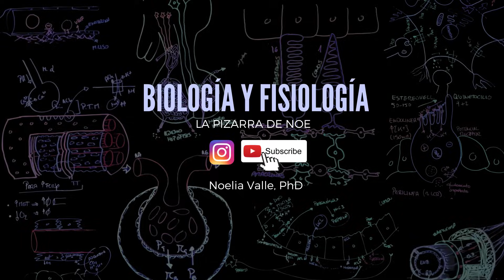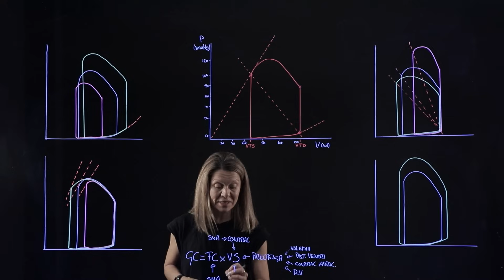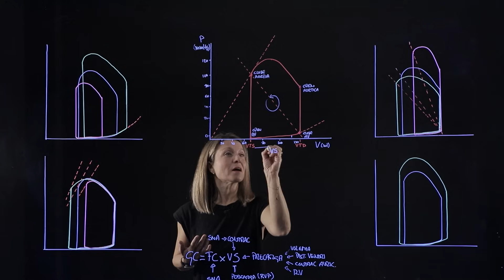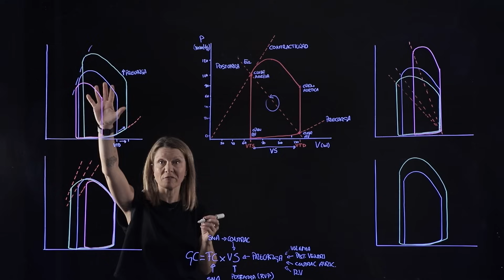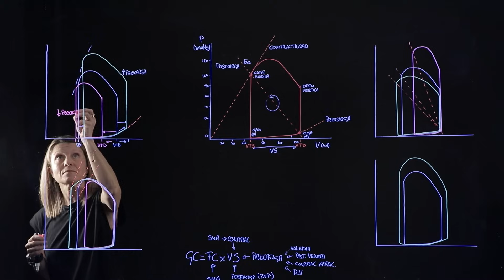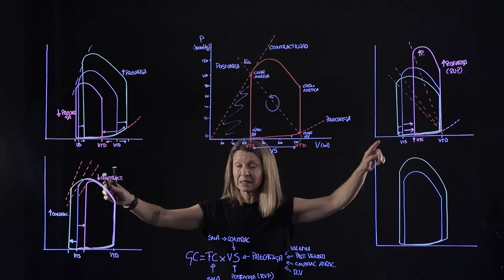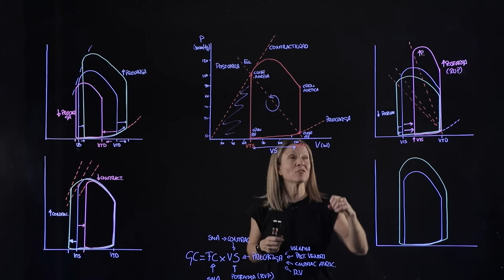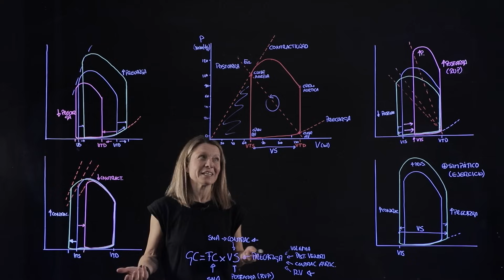💗APRENDE a interpretar las curvas de PRESIÓN VOLUMEN del corazón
🩺La gráfica de presión volumen del ventrículo izquierdo permite observar las diferentes fases del ciclo cardíaco (llenado pasivo, sístole auricular, contracción isovolumétrica, eyección y relajación isovolumétrica), el volumen sistólico y las presiones sistólica y diastólica. En este vídeo os explico las variaciones que se producen en esa gráfica en función de los cambios en la precarga, contractilidad o postcarga del ventrículo izquierdo.

Sígueme también en mi INSTAGRAM 👇👇👇
  / lapizarradenoe

Ayúdame a seguir creando contenido haciéndote miembro!!!

Un abrazo!

En este canal comprenderás, aprenderás y amarás la fisiología, porque Noe con su pizarra hace fácil lo difícil!